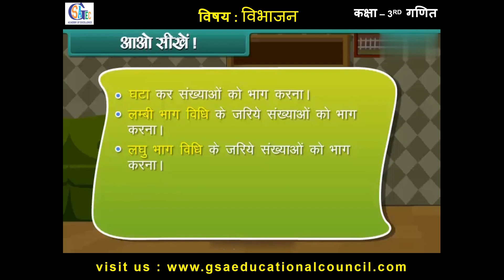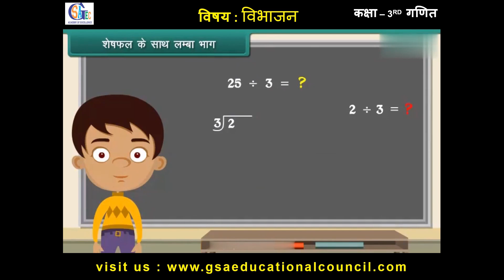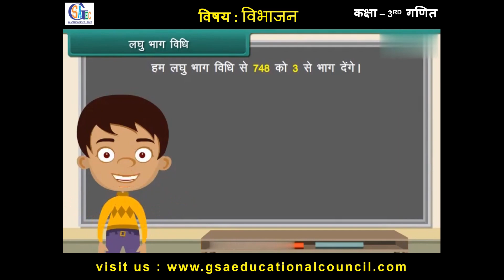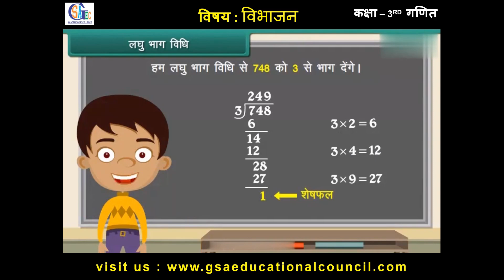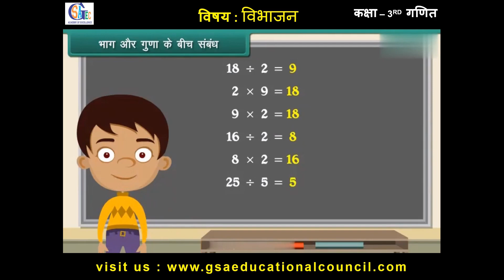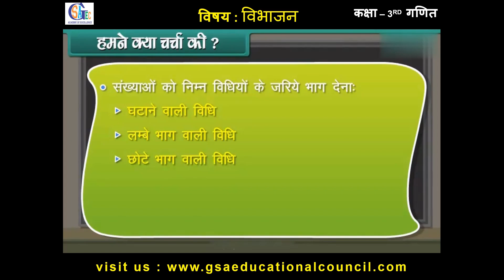Topic: Division | Class 3 Math | IN Hindi | CBSE | NCERT | ICSE | GSA Educational Council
Division | Class 3 Math | IN Hindi | GSA Educational Council

Useful for CBSE, ICSE, All State Boards

Class: 3

Subject: Mathematics Lesson: Division in Hindi

Courses on GSA Educational Council are always 100% free. Start practicing—and saving your progress—now

Welcome to GSA Educational Council Class 3 Mathematics tutorial!
Welcome to our Division tutorial for Class 3 Mathematics! In this video, we make learning division fun and easy with practical examples and activities.
Learn about basic division in this math learning video for kids! You will learn what division is, how to use division in some really fun division facts! Great for grades 2 &  3,!